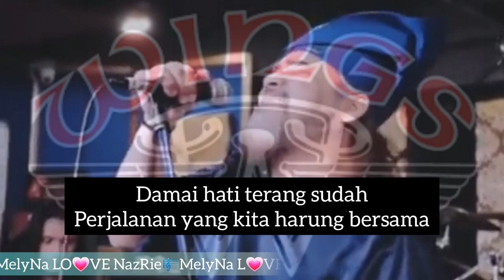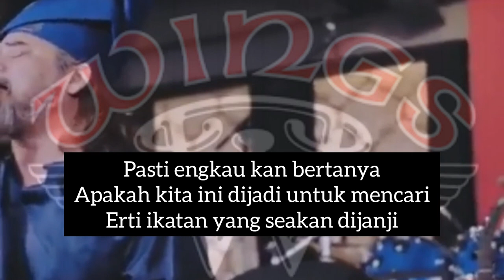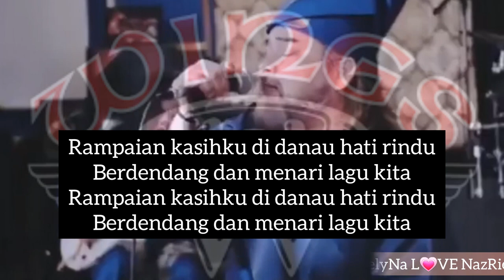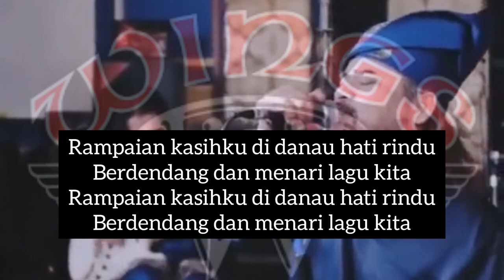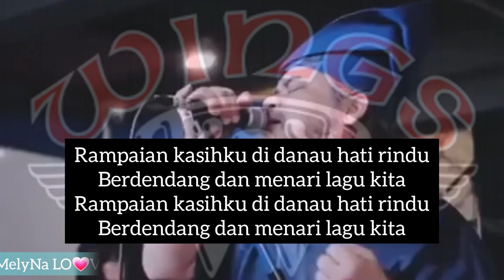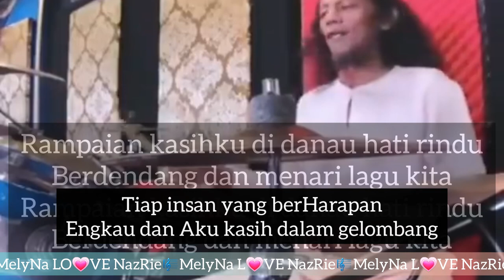💽🎼Harapan🎶~W.I.N.G.S||with Lyrics||@melynalove3087 ||@melynaz3297 🎵💽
💽🎵Harapan🎼(with Lyrics)✍️
💽🎶Dato'Awie & WINGS🎸🎙️
💽🎵💓MelyNa L💋VE NazRie💓